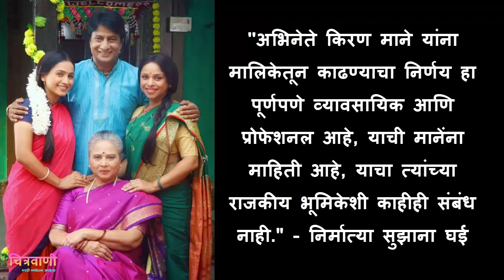मुलगी झाली हो च्या पोस्टरमधून किरण मानेंना हटवले - निर्मात्यांचे स्पष्टीकरण | Mulgi Zali Ho | Kiran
Chitravanee - Mulgi Zali Ho Actor Kiran Mane removed from serial,
Vilas Patil aka Kiran Mane reaction on exit from mulgi jhali ho serial,
Star Pravah's Mulgi Zali Ho serial producer on kiran mane exit,